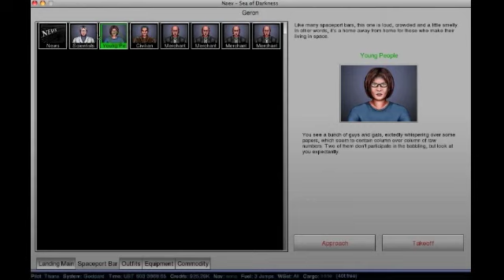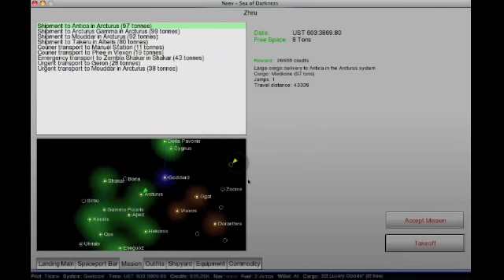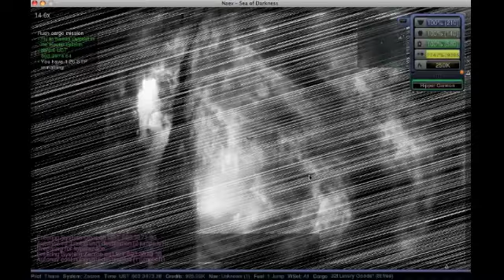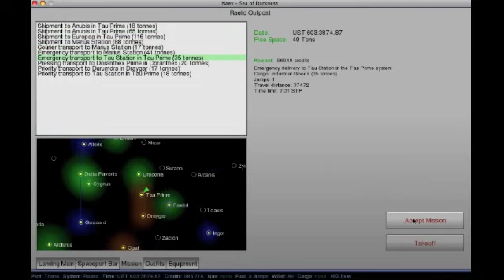Naev - Part 9 - Venturing into Dvaered space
With new ship in hand, I venture into the Sol nebula for the first time, passing into Dvaered territory, and shaking off some FLF who are trying to gun me down.